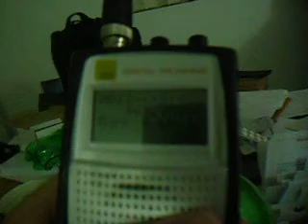468.9500 - 02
VOICE SCRAMBLING ENCRYPTION. QPS metro-west (oxley).